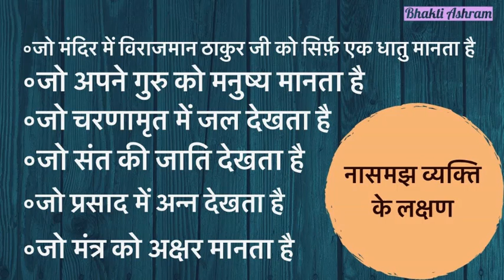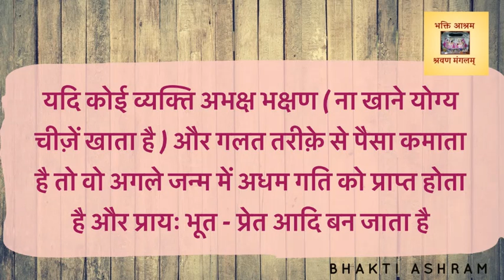अद्भुत शक्तियों के स्वामी होते हैं सिद्ध संत। जानिये एक दिव्य लीला - Parmeshwar Das Ji - Part 12